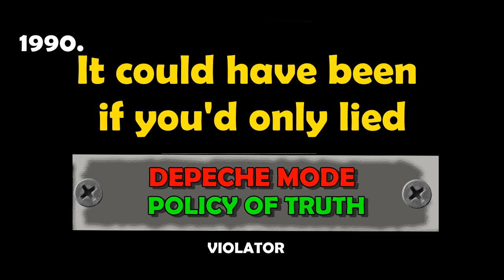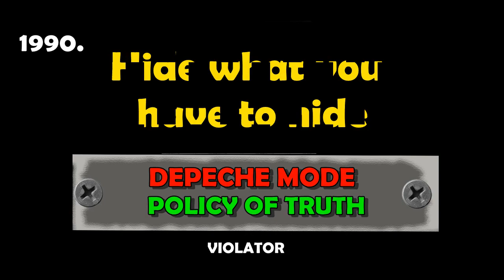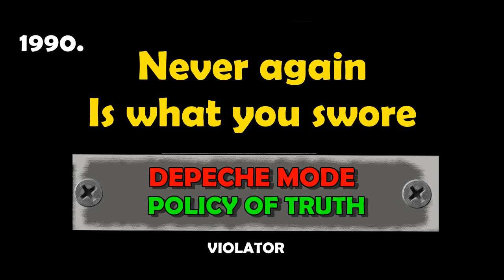DALSZÖVEG VIDEÓK Depeche Mode - Policy of truth *** lyrics video ***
A Violator a Depeche Mode 1990-ben megjelent, sorrendben hetedik stúdióalbuma.

Az albumot megelőzték a Personal Jesus és Enjoy the Silence kislemezek, melyek az Atlanti-óceán mindkét oldalán top 10-es slágerek lettek. A lemez mellé két további sikeres kislemez jelent meg: Policy of Truth és World in My Eyes. Ez az együttes első albuma, amely bekerült a Billboard 200 top 10-be (a 7. helyig jutott). 74 hétig szerepelt a listán.

Bekerült az 1001 lemez, amit hallanod kell, mielőtt meghalsz című könyvbe, a Rolling Stone magazin Minden idők 500 legjobb albuma listáján pedig a 342. lett.